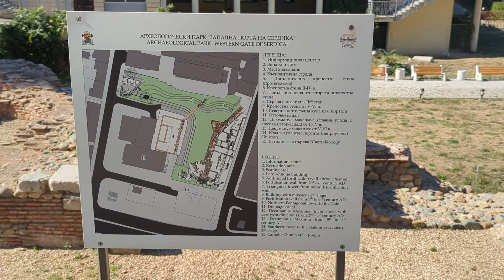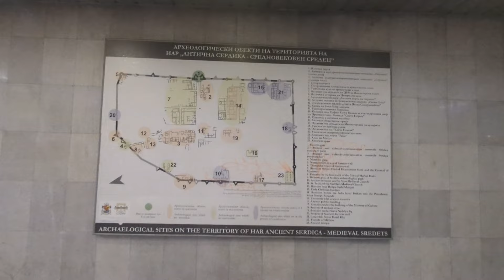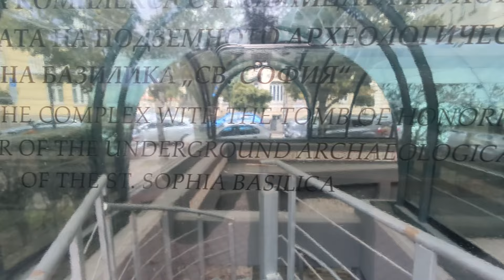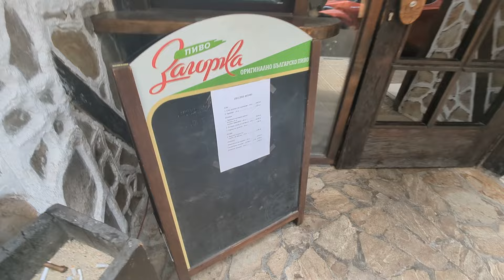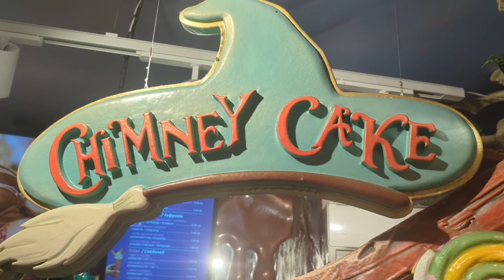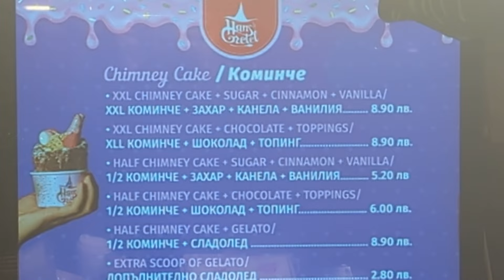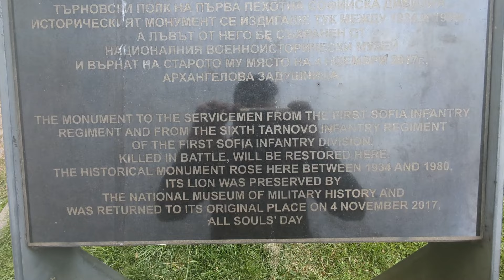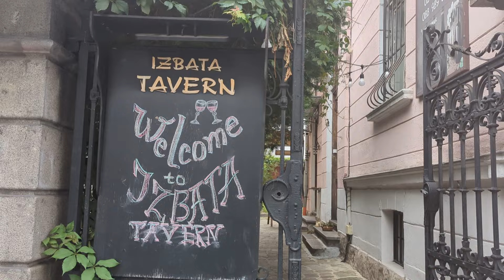American Couple Explores SOFIA Bulgaria 🇧🇬 for our *FIRST TIME*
Thank you for joining us on our adventures :)

Bulgaria is in a great location. Nestled in between five countries and the Black Sea, it’s ideal to stop here as we explore eastern Europe. But we didn’t really know much more than that when we decided to visit. Fortunately for us, Sophia is an amazing city and we couldn’t help but love it here.

Thank you for all your support and views. Here’s a way you can help a little more...

If you want to contribute to our video-making process, we appreciate any help we can get: Please leave a note including how we can thank you.

EXPEDIA:
Make trip planning easy:

Once here, follow the prompt, and we will approve your request as soon as possible. We hope to see you there.

If you’re interested in seeing our personal channels to see what else we’re doing, those links are here:

We look forward to making a Q&A video in the future. We really appreciate what you have to say, and please keep the comments coming.

Gear we use:
iPhone, Galaxy, Gopro 7, Adobe Premiere Pro, and Laptops